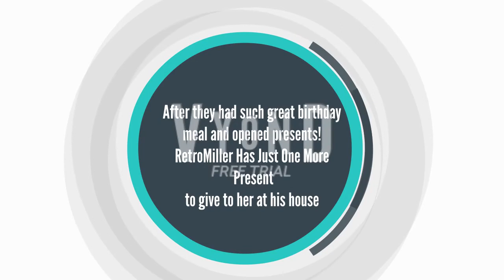Ellie's Big Birthday Surprise!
Today Is Ellie's Birthday and RetroMiller 1997 and Jamie decided to celebrate her special day at red lobster, but little they know they forgot to buy her a present so they went to the mall and shop for a gift for ellie, and along the way, RetroMiller 1997 and jamie meet some new people and they helped them out with ellie's present search